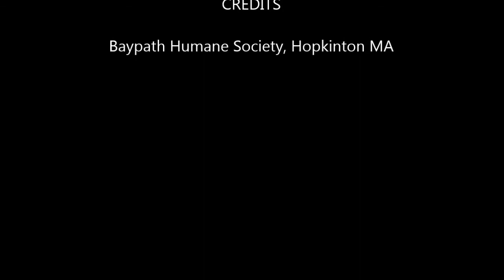Meet Storm a Shepherd currently available for adoption at Petango.com! 4/18/2014 5:51:20 PM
Meet Storm! This girl is a big love. She is a Camp Canine graduate which means that she learned the commands needed to become a K9 good citizen. She gets along with other dogs. Storm is a young and very active husky mix. She is a very smart girl, so will need a family who will keep her busy. Come meet this sweetheart today!